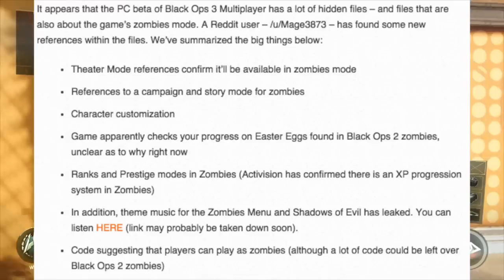Black Ops 3 Mob Of The Dead Returning! "Mob Of The Dead 2" | BO3 Zombies Mob Of The Dead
Black Ops 3 Mob Of The Dead Returning! | Zombies News: "Mob Of The Dead 2" | BO3 Mob Of The Dead- Theatre Mode, Campaign/Online & More! Black Ops 3

Thanks for all of the continued support, guys, it is really appreciated. Also, don't forget to view all of my videos in 720p HD!

Equipment That I use:

Turtle Beach PX51 Gaming Headset for both Xbox and Playstation
Samsung 24 inch HD LED Smart TV
Control Freaks For PS4 Controller
Blue Silicon Grip For PS4 Controller
Apple Mac Book Pro 17 Inch (2013 Model)                                                                                                                                                                                                                                                                                Playstation 4
Black Pop Filter (With Clamp)